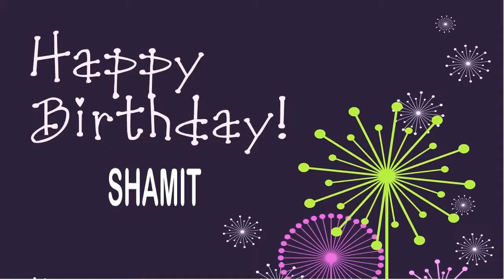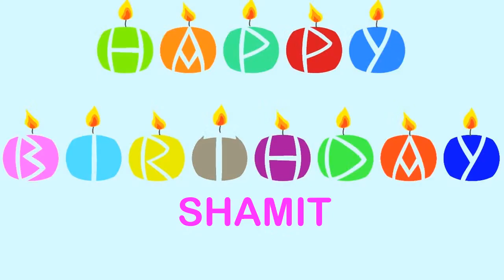Shamit Wishes & Mensajes